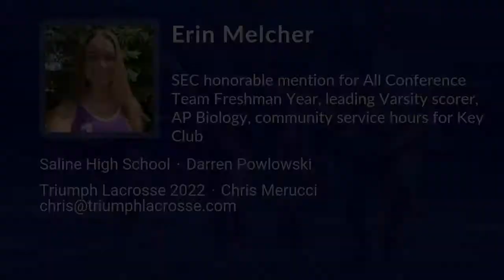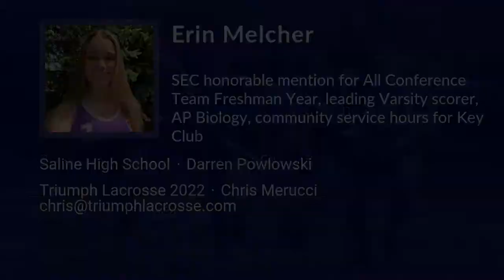Erin Melcher Lacrosse Highlights - MI 2022 - Mid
Erin Melcher Recruiting Video.